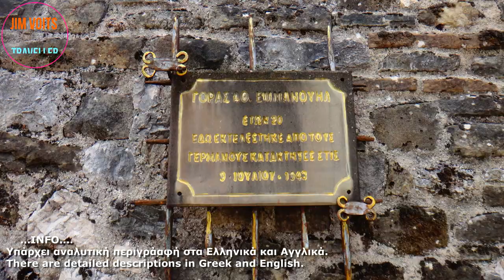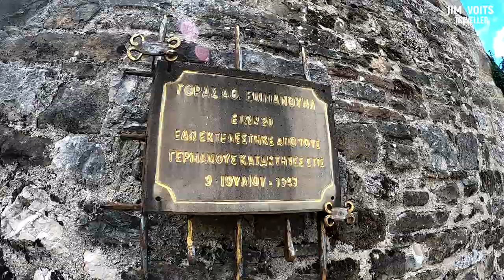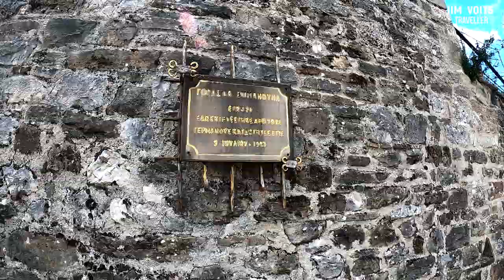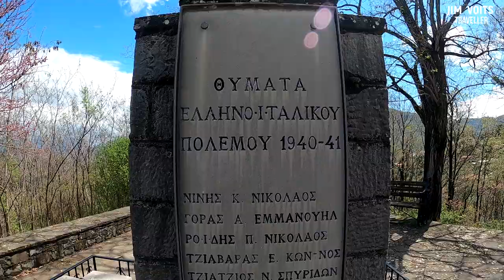Μολυβδοσκέπαστος Ιωαννίνων .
Village of Molyvdoskepasto
It is built on the eastern slopes of Mount Nemertsika, at an altitude of 596m. It is 17 km from Konitsa and just a few hundred meters from Albania. Dipalitsa, as it used to be called, has been a transportation hub and an important economic and administrative center since ancient times. Many of its inhabitants were merchants and emigrated to Moldovlachia and the City.
It experienced many predatory raids, until it was almost completely destroyed by a fierce Turkalavan raid in 1657. In the following years, the new village of today was slowly created. Today, it is a quiet and beautiful village drowned in vegetation, overlooking the valley of Aoos and Sarantaporos. This beautiful coastal settlement is inhabited by 50 people in winter and 200 in summer. The inhabitants are farmers, breeders, producers of tsipouro, makers of homemade sweets and beekeepers.

Unfortunately, today in the settlement we do not find old houses with traditional architecture, because the village was destroyed by the German army in 1943. Twenty churches and chapels are preserved in the village and around it, the most important of which are: the church of the Holy Trinity (12th century) , the church of the Nativity of the Virgin (9th century), the church of Agios Georgios, the ruined church of Agios Dimitrios, the Zoodochos Pigi (1604) and the ruined church of Agios Sozontos (15th century), which dominates a characteristic hill on the highest point of the village.

The church of the Holy Apostles is imposing, located to the west of the village in a nice location with a panoramic view of the valley of Aoos and Sarandaporos, right on the Greek-Albanian border. The probable date of construction of the church is considered to be the year 1537, while there are also references to the 13th century. This is the central church of the village, which used to be the seat of Archbishop Pogonianis until 1857. The temple is cruciform with a dome, with a five-sided niche, a narthex, a covered propylaea and has remarkable frescoes.
In the surrounding area there are several ruined watermills, the last of which operated until the 60s. Also small stone bridges are located within the settlement, at the springs of Agios Georgios and a little beyond the monastery, at the Boroya stream. On June 29 and 30, in celebration of the Synod of the Holy Apostles, patrons of the village, a religious and popular festival is held in the square of Agios Efstathios with the participation of instruments, dance groups, etc.

Χωριο Μολυβδοσκέπαστο
Είναι κτισμένο στις ανατολικές πλαγιές του όρους Νεμέρτσικα, σε υψόμετρο 596μ. Απέχει 17 χλμ  από την Κόνιτσα και μόλις λίγες εκατοντάδες μέτρα από την Αλβανία. Η Διπαλίτσα, όπως ονομαζόταν παλιά, υπήρξε από την αρχαιότητα συγκοινωνιακός κόμβος και  σημαντικό οικονομικό και διοικητικό κέντρο. Πολλοί από τους κατοίκους του ήταν έμποροι και αποδημούσαν στη Μολδοβλαχία και την Πόλη.
Γνώρισε πολλές ληστρικές επιδρομές, ώσπου καταστράφηκε σχεδόν ολοκληρωτικά από σφοδρή επιδρομή Τουρκαλαβανών  το 1657. Στα μετέπειτα χρόνια δημιουργήθηκε σιγά σιγά το νέο σημερινό χωριό. Σήμερα, είναι ένα ήσυχο και όμορφο χωριουδάκι πνιγμένο στην βλάστηση, που αγναντεύει την κοιλάδα του Αώου και του Σαρανταπόρου. Ο πανέμορφος αυτός ακριτικός οικισμός κατοικείται από 50 άτομα το χειμώνα και 200 το καλοκαίρι. Οι κάτοικοι είναι γεωργοί, κτηνοτρόφοι, παραγωγοί τσίπουρου, παρασκευαστές σπιτικών γλυκών και μελισσοκόμοι.

Δυστυχώς σήμερα στον οικισμό δεν συναντούμε παλιά σπίτια  με παραδοσιακή αρχιτεκτονική, διότι το χωριό  καταστράφηκε από το γερμανικό στρατό το 1943. Στο χωριό και γύρω από αυτό σώζονται είκοσι εκκλησίες και ξωκλήσια, σημαντικότερες από τις οποίες είναι: ο ναός της Αγίας Τριάδας (12ος αιώνας), ο ναός της Γεννήσεως της Θεοτόκου (9ος αιώνας), ο ναός του Αγίου Γεωργίου, ο ερειπωμένος ναός του Αγίου Δημητρίου, η  Ζωοδόχος Πηγή (1604) και ο ερειπωμένος ναός του Αγίου Σώζοντος (15ος αιώνας), που δεσπόζει σε χαρακτηριστικό λόφο στο ψηλότερο σημείο του χωριού.

Επιβλητικός είναι ο ναός των Αγίων Αποστόλων που βρίσκεται στα δυτικά του  χωριού σε μια ωραία τοποθεσία με πανοραμική θέα στην κοιλάδα του Αώου και του Σαραντάπορου, ακριβώς στα σύνορα Ελλάδας- Αλβανίας. Πιθανή χρονολογία κτίσης του ναού  θεωρείται το έτος 1537, ενώ υπάρχουν και αναφορές για τον 13ο αιώνα. Πρόκειται για την κεντρική εκκλησία του χωριού, η οποία παλιότερα και έως το 1857, ήταν έδρα του αρχιεπισκόπου Πωγωνιανής. Ο ναός είναι σταυροειδής με τρούλο, με πεντάπλευρη κόγχη, νάρθηκα, στεγασμένο προπύλαιο και διαθέτει αξιόλογες τοιχογραφίες.